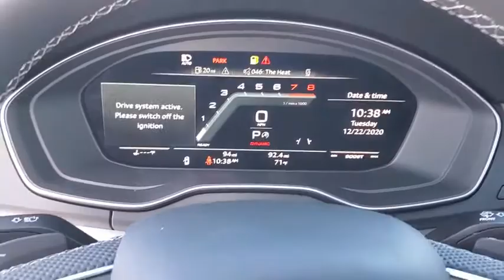2021 Audi SQ5 Clearwater, Tampa, St. Petersburg, Palm Harbor, Largo, FL M2022117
Glacier White Metallic New 2021 Audi SQ5 available in Clearwater, Florida at Audi Clearwater. Servicing Tampa, St. Petersburg, Pal Harbor, Largo, FL.
2021 Audi SQ5 3.0T Premium - Stock#: M2022117 - VIN#: WA1B4AFY2M2022117

Audi Clearwater
18940 US Hwy 19

2021 Audi SQ5 3.0T Premium